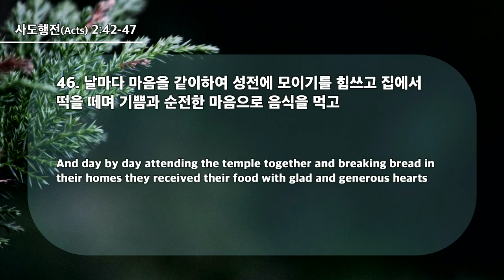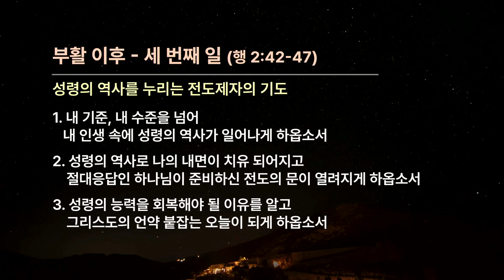20240428 Después de la Resurrección - La tercera obra que hizo Jesús (Hechos 2:42-47)